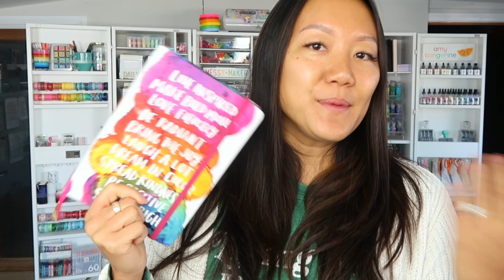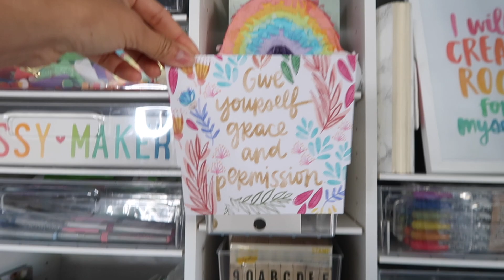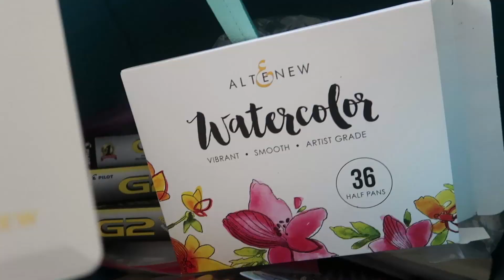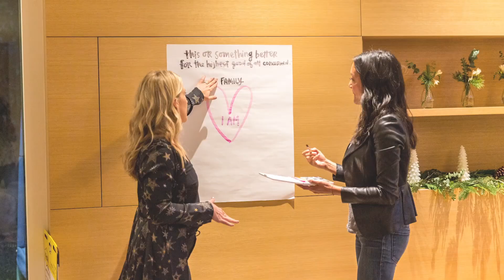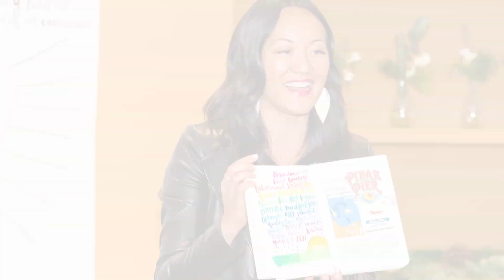Studio Catch Up and Connect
Just a little catching up in the studio before the holidays. Please let me know what kinds of videos you all would like to see!

DREAMBOX details If you order now, it'll arrive before Christmas and that's not even the best part... The first 500 people to purchase a DreamBox will receive a *free* Power Package. And as a bonus, if you use my link and codes (the more you spend, the more you save), I'm offering a free printable for your DreamBox organizer! Easy peasy.

Spend $550+ get $100 off with code: AMYTANGERINE100
Spend $2800+ get $300 off with code: AMYTANGERINE300
Spend $3400+ get $500 off with code: AMYTANGERINE500

and the codes above!

SHOT ON Canon G7X Mark ii and edited with Adobe Premiere Pro

Amy Tangerine
10736 Jefferson Blvd